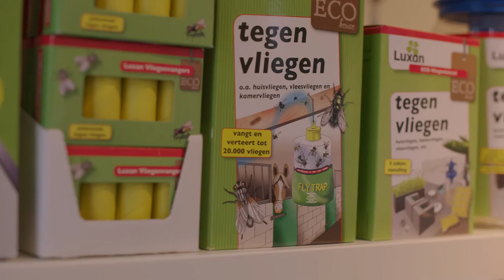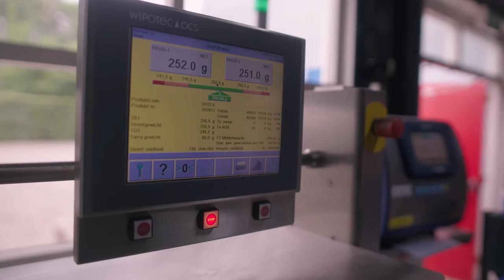Denka International corporate movie. Control.Protect.Care.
Corporate movie of Denka International. Developer and manufacturer of pest control, crop protection and animal health products. Active worldwide with contract manufacturing and private label.